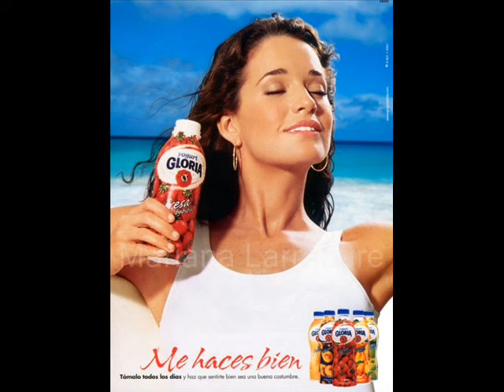Peruvian Female Models ♡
Maria Julia Mantilla, Mariana Larrabure, Valerie Nef, Kelin Rivera Kroll, Rosangela Espinoza, Cynthia Calderón y Melissa Huddleston. Peruanas Peruvian Girls